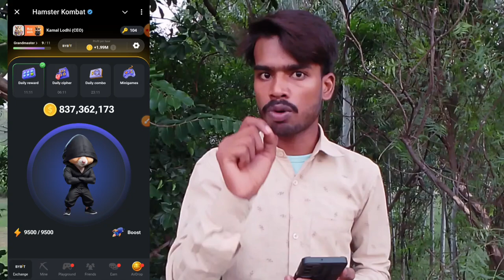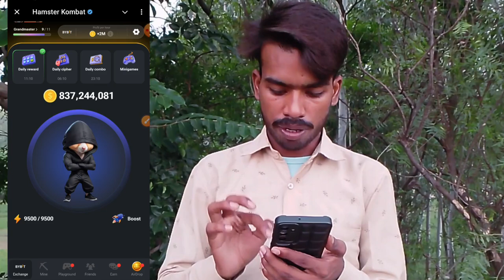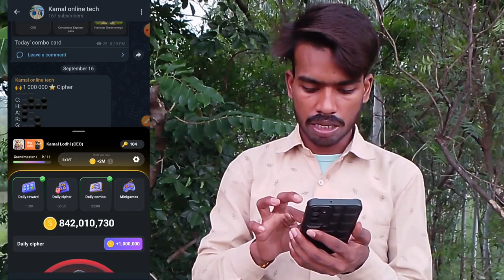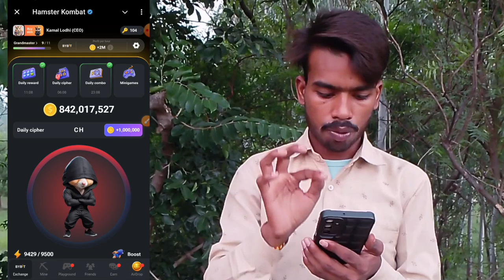17 September Combo Card 16 September Chipr code claim 60 लाख Coins Free Today hamsterkombat h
17 September Combo Card 16 September Chipr code claim 60 लाख Coins Free Today

दोस्तो aaj ki video 60LAKH Coins hamster kombat daily combo card today hamster kombat 6M COINS FREE